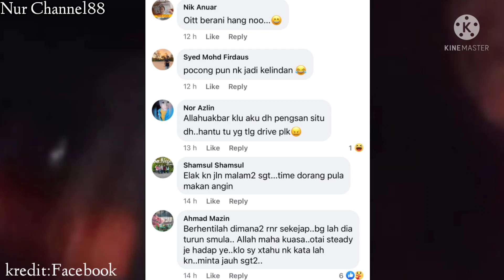VIRAL VIDEO POCONG TUMPANG ABANG LORI ATAS HIGHWAY